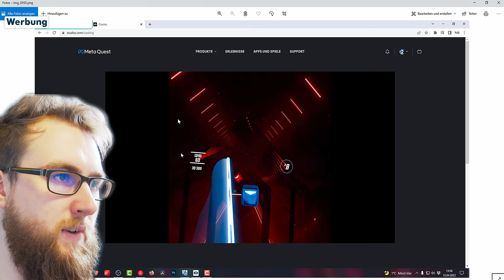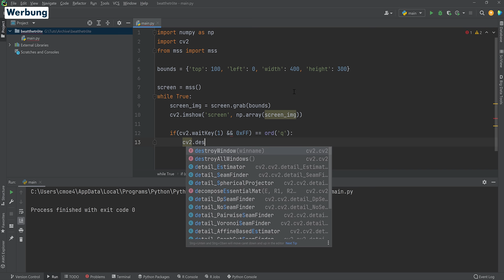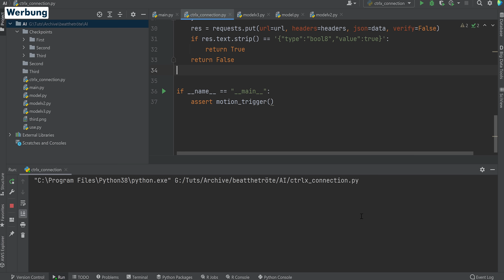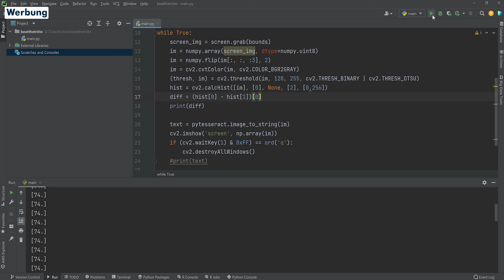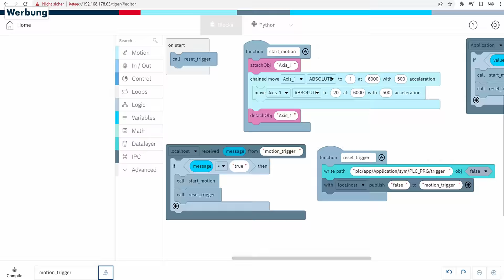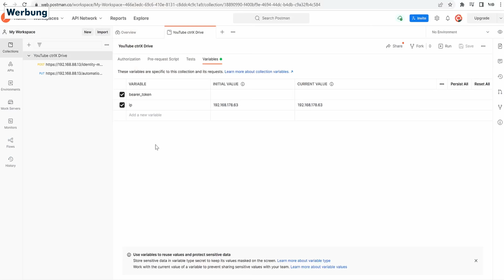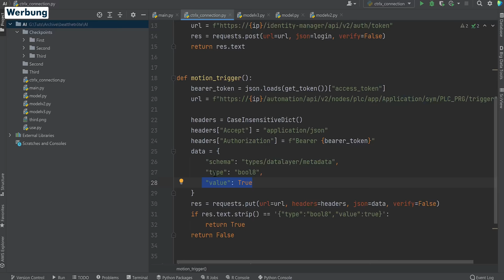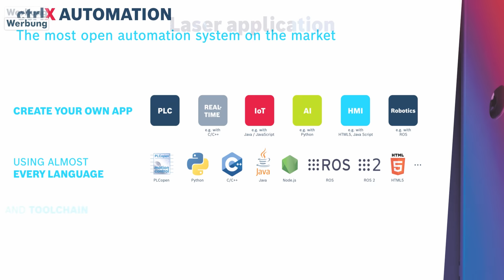KI bestraft mich für Fehler in Beat Saber 😬 | BEAT THE TRÖTE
Achtung! LAUT! Wer hatte eigentlich diese Idee?

0:00 Intro
0:33 Die SPS
1:37 Die Daten
3:32 Die KI
6:40 Die Tröte
7:32 Interaktion mit der CtrlX CORE
11:25 Der Test
13:30 Fazit und Bosch Rexroth